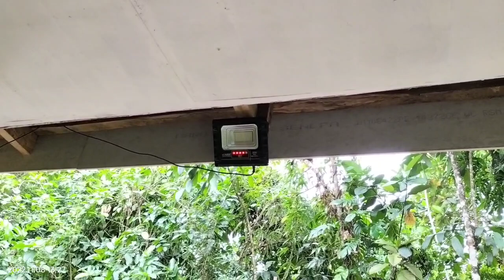KUYA NONILON AT NANAY MARINA MASAYA SILA NG MAY DUMATING